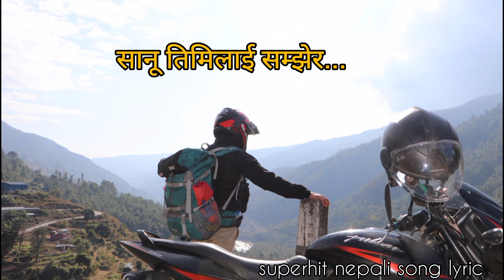Muglan hera jdaixu nepali lyric song 2024 maniraj magar57